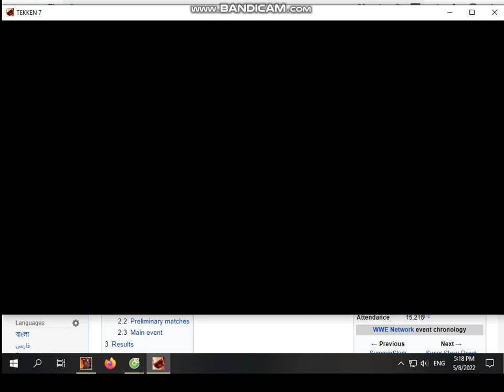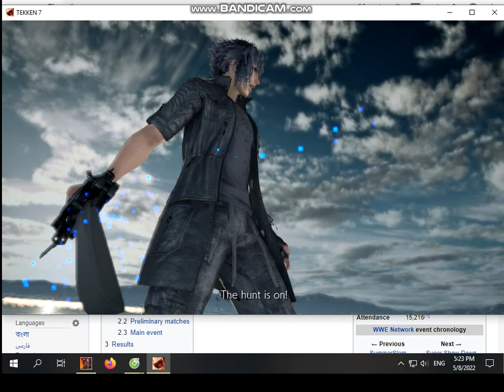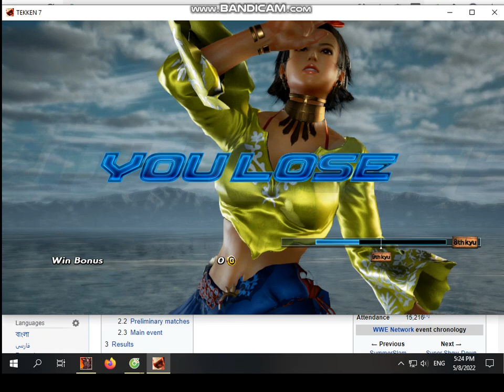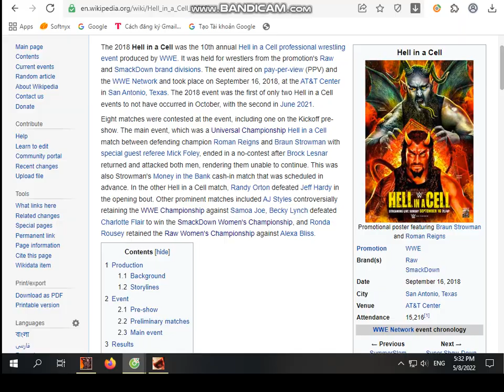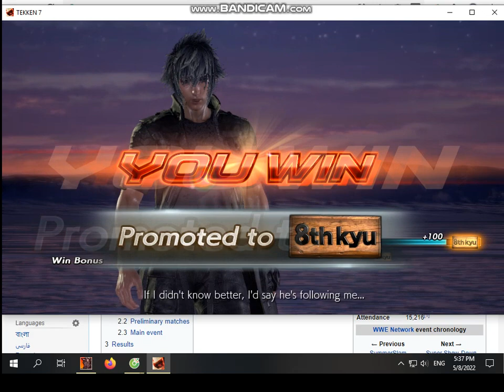Tekken 7 - NocTis vs Marduk & Josie & Ganryu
Handsome Fighter ^_^